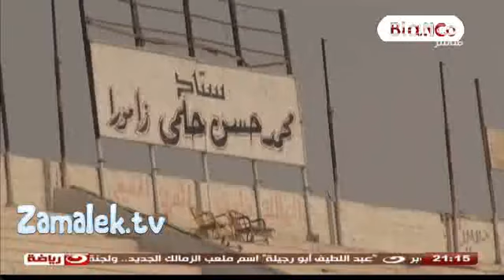مرتضي منصور ملعب زامورا الملعب ممنوع يتلعب عليه وممنوع نتمرن عليه ولهواة التاريخ والجغرافيا الزمالك